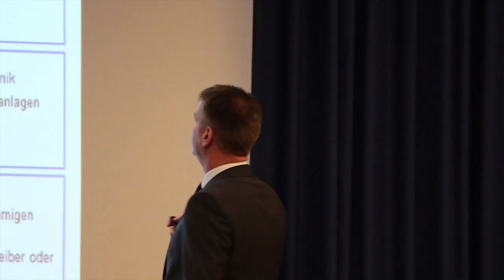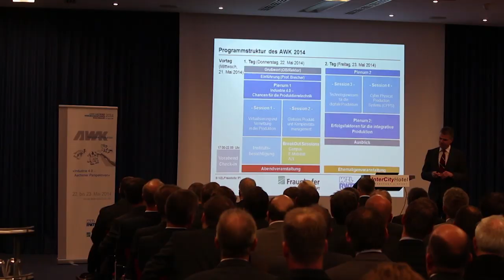Aachener Werkzeugmaschinen-Kolloquium 2014: Industrie 4.0 - Aachener Perspektiven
Das 28. Aaachener Werkzeugmaschinen-Kolloquium findet vom 22. bis 23. Mai 2014 statt und bietet seinen Teilnehmern unter dem Leitthema "Industrie 4.0 -- Aachener Perspektiven" in zwei parallelen Vortragsreihen mit  zwölf Fachvorträgen, vier Keynotevorträgen sowie in zusätzlich fünf Plenumsvorträgen aus Wissenschaft und Praxis neue Ansätze und Strategien, um den aktuellen Herausforderungen der produzierenden Industrie zu begegnen. Der besondere Fokus des AWK 2014 liegt auf den Chancen durch ein vernetztes und digitalisiertes Produktionsumfeld.

Namhafte Referenten aus unterschiedlichsten Bereichen der Produktionstechnik und verwandter Arbeitsgebiete präsentieren gemeinsam mit den Wissenschaftlern des Werkzeugmaschinenlabors WZL der RWTH Aachen und des Fraunhofer-Instituts für Produktionstechnologie IPT neue Konzepte für die Produktentwicklung und die Produktion, zeigen Unternehmensstrategien auf und berichten über ihre Erfahrungen in der Umsetzung neuer Konzepte.

Das Kolloquium ist ein Treffpunkt für mehr als 1000 Experten aus dem In- und Ausland. Das 28. AWK stellt sich dem Anspruch, die aktuellen Entwicklungen umfassend zu reflektieren, bislang unerschlossene Potenziale aufzuzeigen und Wege in eine erfolgreiche Zukunft zu weisen.